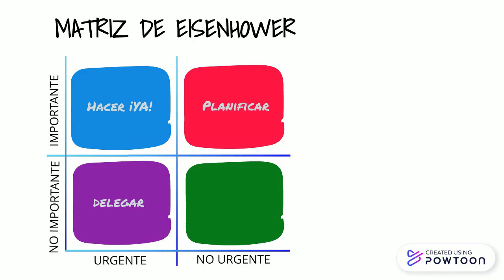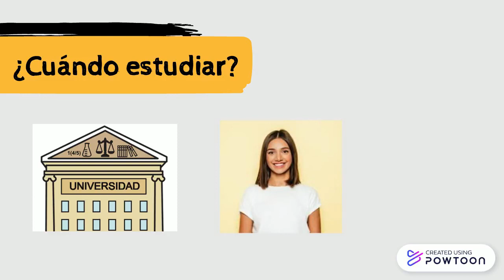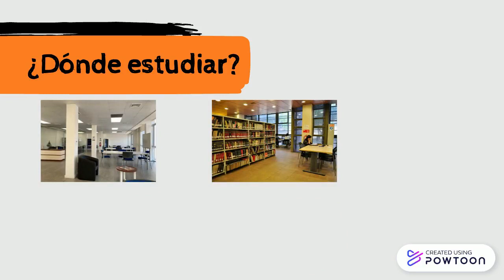Cápsula Planificación Estratégica